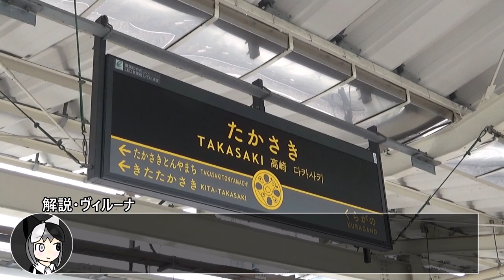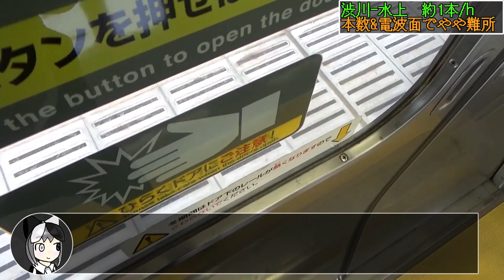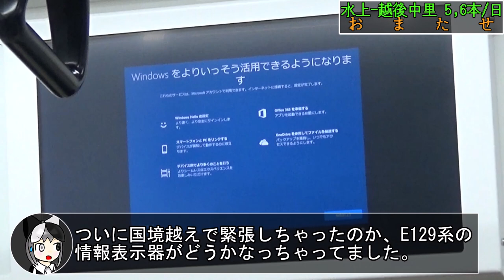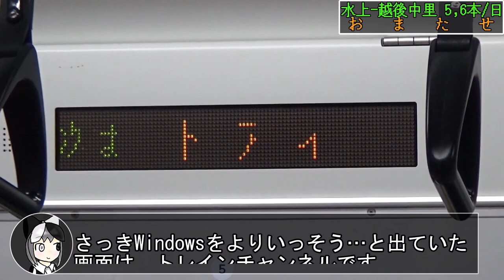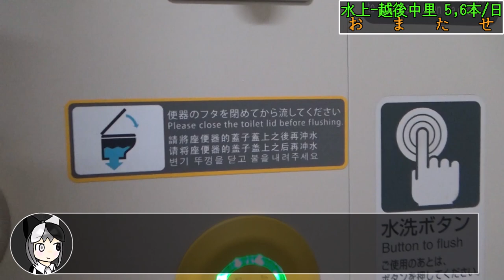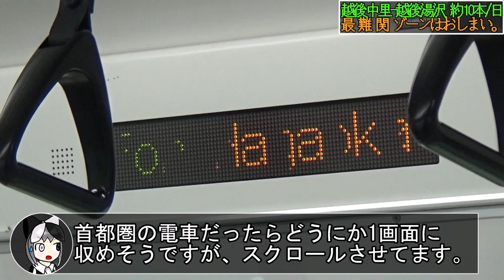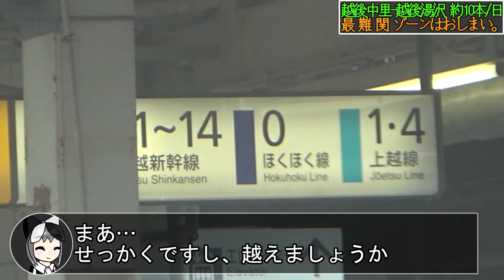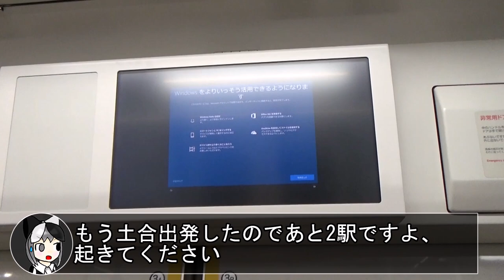上越国境を夏に越えてみたい。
冬の上越線もいいけど、夏の上越線もいいと思うの。
青春18きっぷで青春してるぜ～って気分になります。
乗ろう！